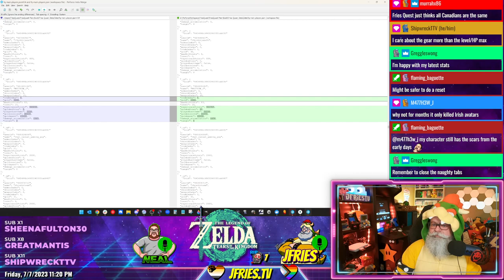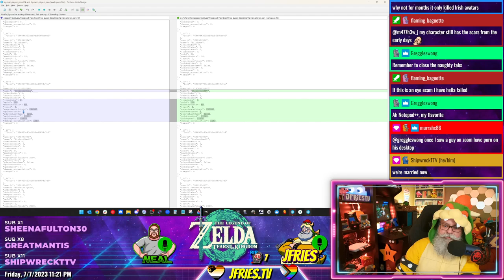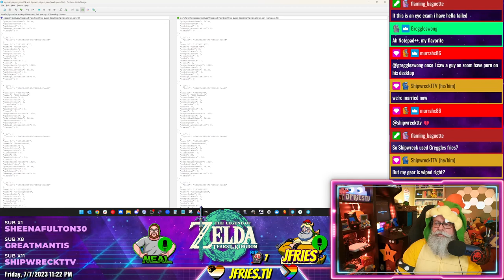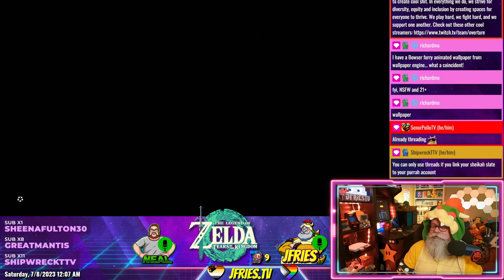Legend of Zelda: Tears of the Kingdom - Part III - Crisis at Hyrule Castle